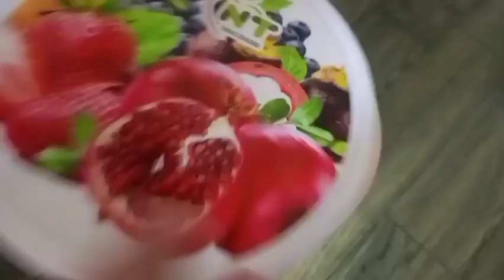How to make Mango Ice Cream | Complete Homemade Recipe | Dessert Special | Sweet & Juicy | Frozen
Mango ice cream is a delicious frozen dessert made with the sweet and juicy pulp of ripe mangoes. It is a popular summer treat that is enjoyed all around the world. The ice cream typically has a rich, creamy texture with a vibrant yellow-orange color that comes from the natural pigments found in mangoes.

To make mango ice cream, fresh mangoes are peeled, pitted, and pureed until smooth. This puree is then mixed with a mixture of cream, milk, sugar, and sometimes egg yolks to create a smooth custard base. The mixture is then churned in an ice cream maker until it becomes thick and creamy. The ice cream can be served immediately, or it can be frozen for later use.

Mango ice cream is typically served on its own or as a topping for other desserts. It is also commonly used as a base for milkshakes or smoothies. Mango ice cream is a refreshing and delicious dessert that is perfect for any occasion, especially during hot summer months.